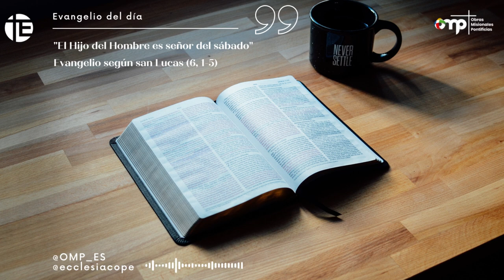Comentario Evangelio, sábado 9 de septiembre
Evangelio según san Lucas (6, 1-5) y comentario de José María Calderón, director nacional de OMP

Un sábado, iba Jesús caminando por medio de un sembrado y sus discípulos arrancaban y comían espigas, frotándolas con las manos. Unos fariseos dijeron: «¿Por qué hacéis en sábado lo que no está permitido?». Respondiendo Jesús, les dijo: «¿No habéis leído lo que hizo David, cuando él y sus compañeros sintieron hambre? Entró en la casa de Dios, y tomando los panes de la proposición, que solo está permitido comer a los sacerdotes, comió él y dio a los que estaban con él». Y les decía: «El Hijo del hombre es señor del sábado».